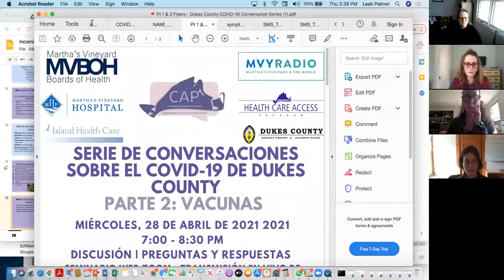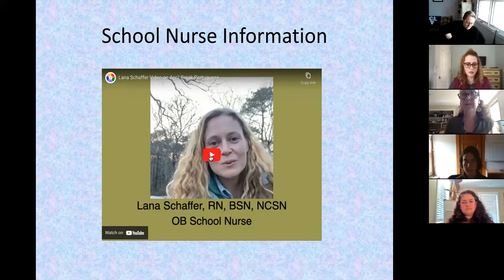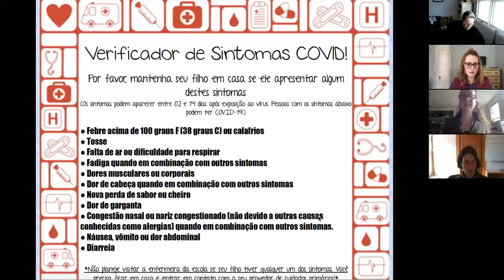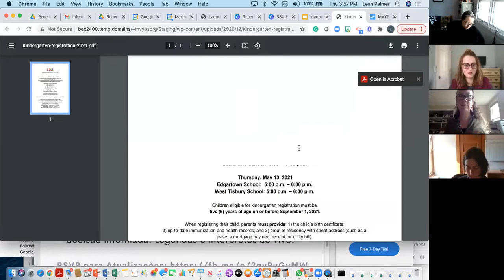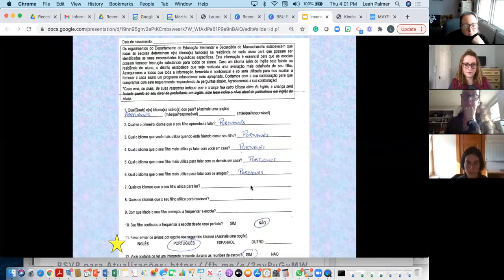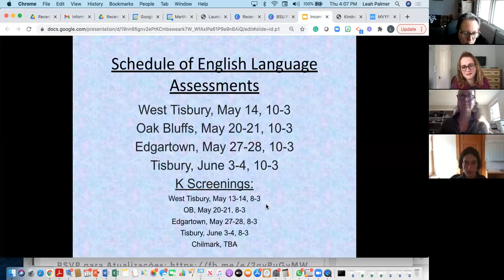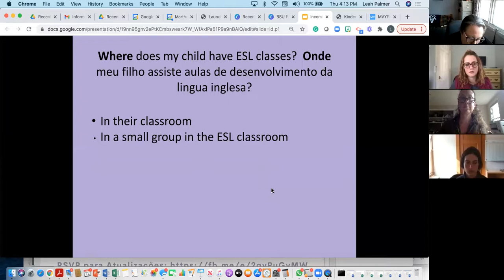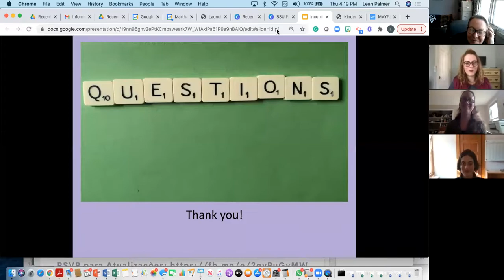Kindergarten for English Language Learners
Leah Palmer, the ELL Director for the Martha's Vineyard Public Schools, discusses the details of kindergarten transition and supports for English Language Learners.